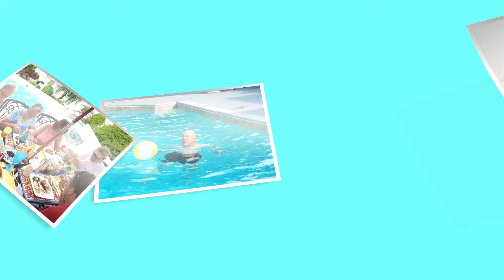Gary Rizzo BBQ